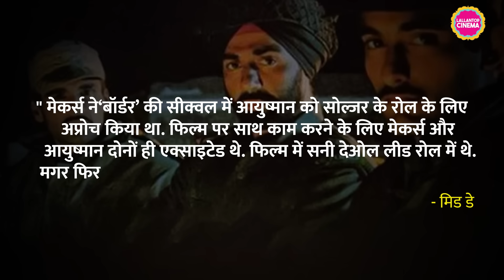Sunny Deol की Border 2 में Ayushmann Khurrana होने वाले थे, मगर इस एक वजह से उन्होंने फिल्म छोड़ दी?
Ayushmann Khurrana was rumoured to be a part of 'Border 2' with Sunny Deol. The actor, however, has allegedly opted out of the film. The sequel was announced 27 years after the release of 'Border' in 1997. Just when fans were waiting for an update on the cast of 'Border 2', Ayushmann Khurrana, who was rumoured to play a pivotal role in the film, has reportedly backed out as he was 'unsure' of his role in the project, reported Mid-day. Watch the video to know more about it.